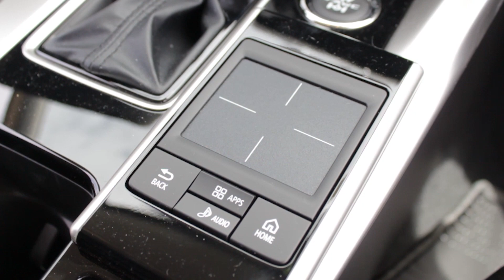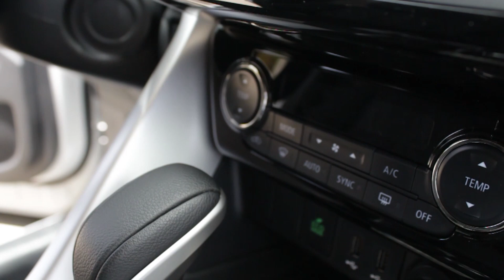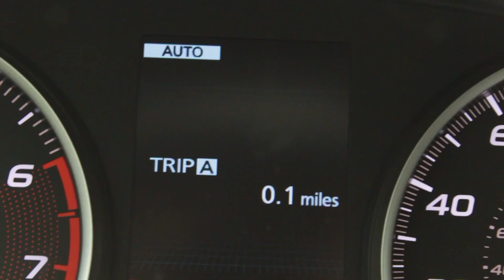Mitsubishi Eclipse Cross SUV - AUTO ARCHIVES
In-depth tour of the Mitsubishi Eclipse Cross SUV interior, trunk space, engine bay, infotainment, and even a full exterior walkaround

What is AUTO ARCHIVES? We upload footage of rare and exclusive cars from around the world. Our goal is to provide as much high-quality footage of as many unique cars as possible. This footage is available for other creators to sample for their own projects. Enjoy!